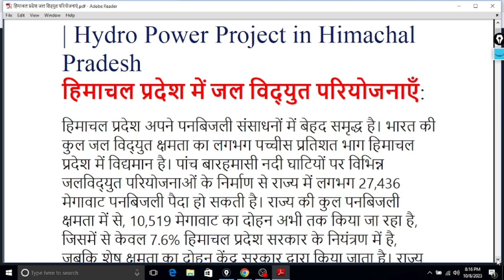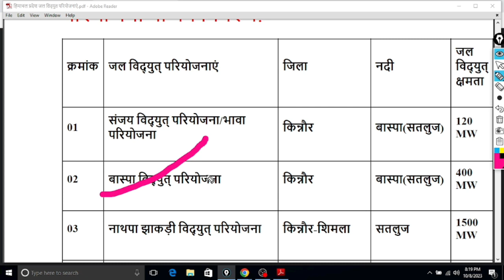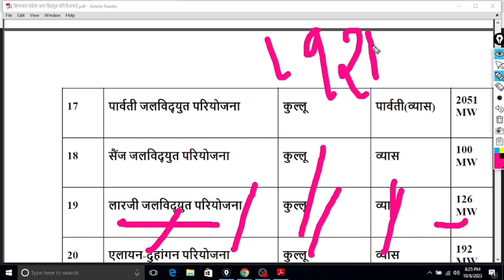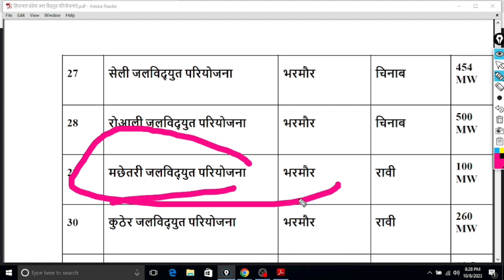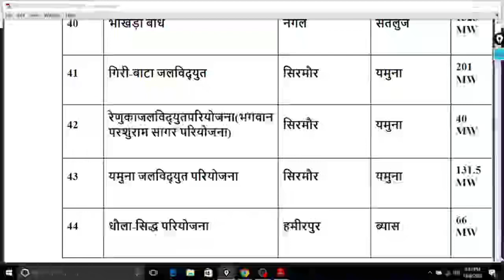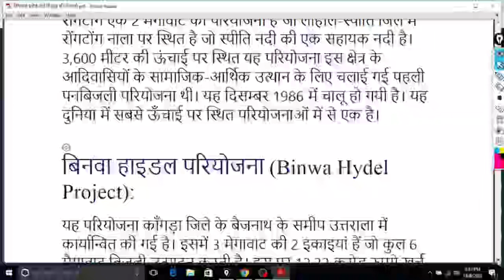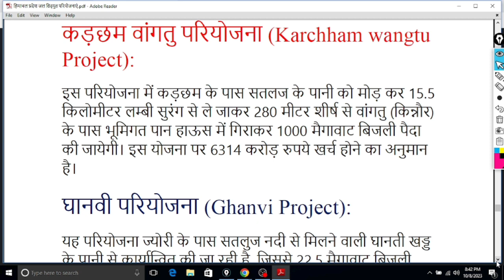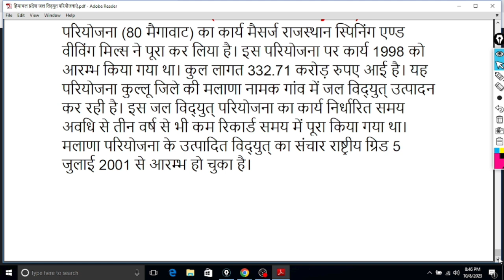Zero To Hero।।हिमाचल प्रदेश की प्रमुख जलविद्युत परियोजनाए।।Hydro Power Project in HP।।HP GK MCQ।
Himachal Forever.